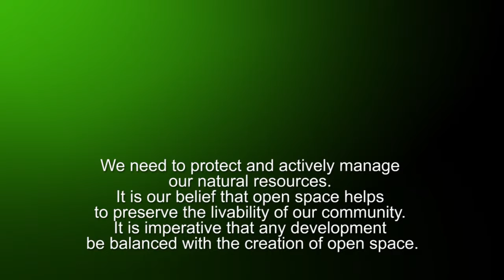Conservation - 02/21/19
Regular meeting. Dividing work on reviewing Open Space Plan. 2019 trail walks.